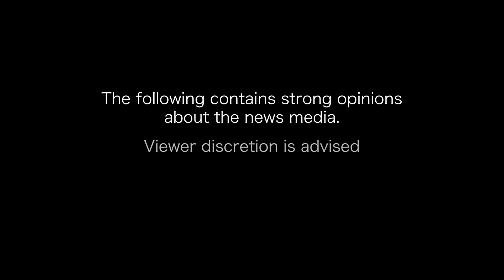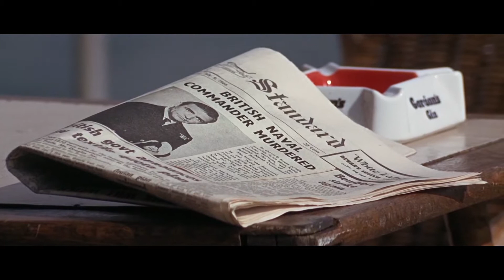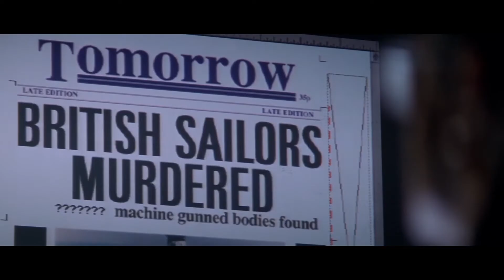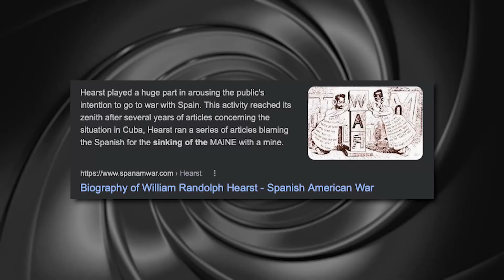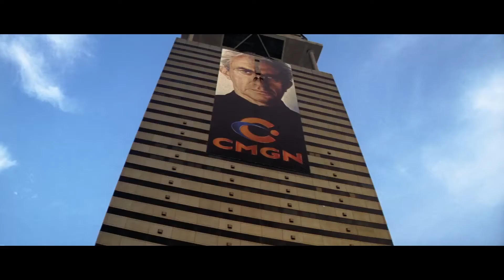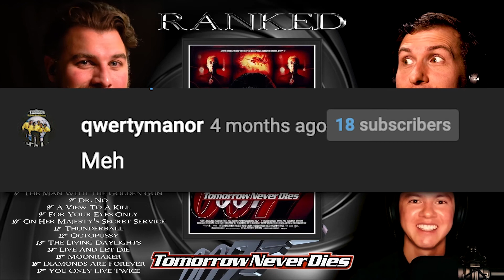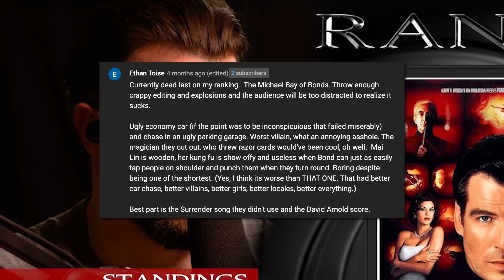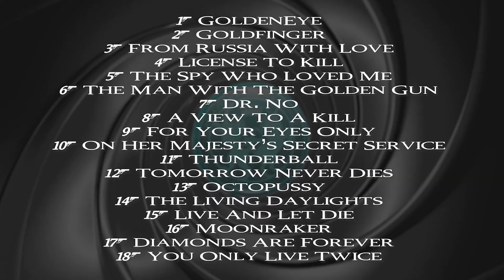Tomorrow Never Dies | James Bond 007 Movies RANKED Ep. 18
TOMORROW NEVER DIES: The spirit of Roger Moore is back for more in Tomorrow Never Dies, the movie about how news for profit is probably the greatest mistake humanity ever made, because once corporations take over media outlets and get in bed with big government, they warp reality itself to spread ignorance and stupidity in order to manipulate and control populations of sheep minded f*ckwads better known as you and me. We all know the news isn’t about informing people, it’s about entertainment. Anything other than weather and sports is a bunch of bull that’s meant to cash in on the fallacy that if it’s on TV, then it must be true! Wouldn’t it be great if this James Bond movie fleshed out this concept of the Real Fake News via its story about a megalomaniacal media mogul starting a war just to sell copies of his newspaper. Sure, but then we wouldn’t have time for explosions and titties! Who cares about truth or substance or meaning when it’s all about entertainment baby!! For you buttheads out there always telling me you just wanna turn your brain off and watch a big dumb action movie, look no further than Tomorrow Never Dies!!

☯ CHARLIE'S BOOK 'THE DEVIL IN THE BLACK BOX'
🎭 ALL THE BOND MOVIES
🎥 TND MOVIE
✍ TND NOVELIZATION
🎧 TND SOUNDTRACK

🫙 IF YOU ENJOY OUR WORK, HERE'S OUR DIGITAL TIP JAR 🫙
➡️ BTC: bc1qz6s04aw2qdkl946uttpqgtqv06utfd287vmu90
➡️ Dogecoin: DKzAwyN3neSeWfSwTBPcDp1NJafypqWooe

TIMESTAMPS:
00:00:00 Intro | Please Subscribe!
00:01:15 TND Synopsis | Big Dumb Action Movie
00:04:23 TND History | Another Beatles Connection
00:06:32 Rushing Production | Sound & CGI
00:13:42 Elliot Carver Inspiration | The Cast
00:17:50 Theme Song, “Tomorrow Never Dies” vs Credits Song, “Surrender”
00:21:15 Michael G. Wilson Cameos | Gerard Butler
00:24:07 Sean Connery, Roger Moore, and Austin Powers
00:26:02 Nathan’s Gut Reaction Review | Initial RANKING
00:34:55 Innuendo & Jokes
00:37:55 Bad Guy Deaths
00:39:19 GoldenEye Comments | 007 & M | One-Man Army Bond
00:45:36 Gadgets | Remaking GoldenEye
00:48:40 The Prologue | Bitey Bond
00:51:58 The Pierce Brosnan ASMR Segment
00:52:51 Mass Marketing | Influence of Prior Films
00:57:04 Return to Roger Moore Villainy | Carver’s Motivation
01:08:43 Giant Plot Hole | Motorcycle Chase
01:15:44 The Title Sequence | Wai Lin
01:19:56 Media Mogul Party | Paris Carver’s Plotline
01:26:44 Information Pumping | M’s Briefing Scene | The Suicide Scene
01:30:35 Geriatrics & The Remote Control BMW
01:33:38 Back to RANKING
01:42:12 The Amazing Dr. Kaufman
01:46:42 *The Comments Section*
01:48:46 Parking Garage Chase | Destroying Avis
01:55:17 Charlie’s Maniacal Rant About The News
01:58:55 Final RANKING
02:02:17 Toasting Michael G. Wilson & Barbara Broccoli

*Song: 007 James Bond - Eleven Music No Copyright